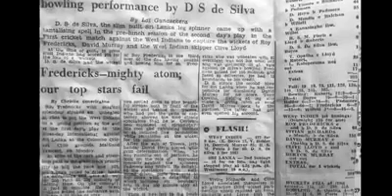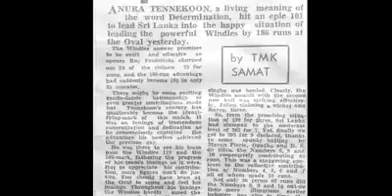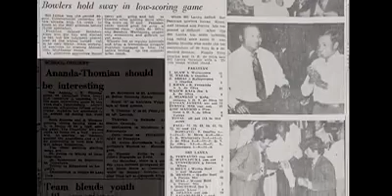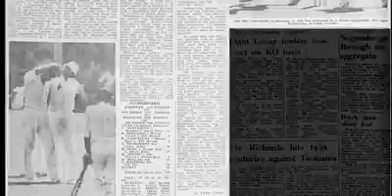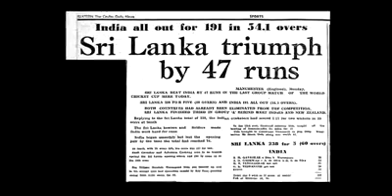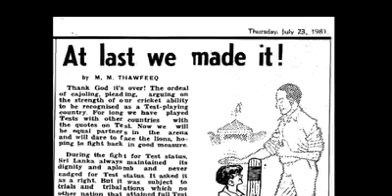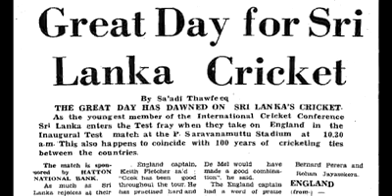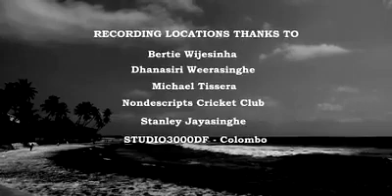Sri Lanka’s journey to Test status FULL MEMBER OF THE ICC (1975 TO 1982) - Part 3 - Alston Mahadevan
Sri Lanka’s journey to Test status
FULL MEMBER OF THE ICC (1975 TO 1982) – Sri Lanka took part in the inaugural World Cup tournament in 1975. The documentary concludes with the events which lead to Sri Lanka gaining Test status and the inaugural Test match played against England in 1982. By Alston Mahadevan